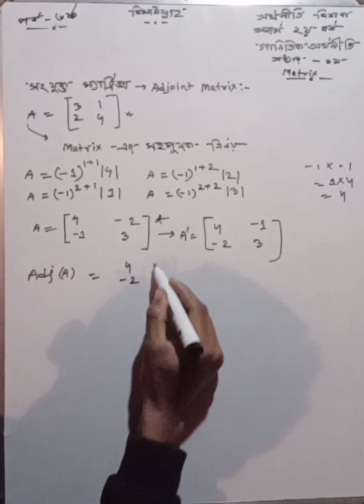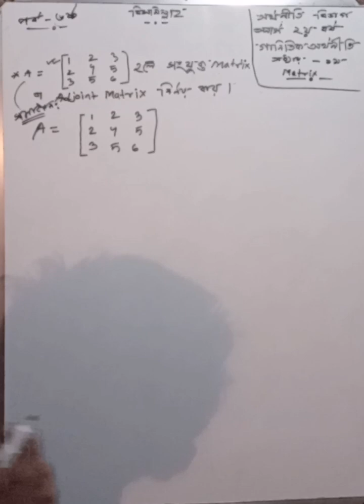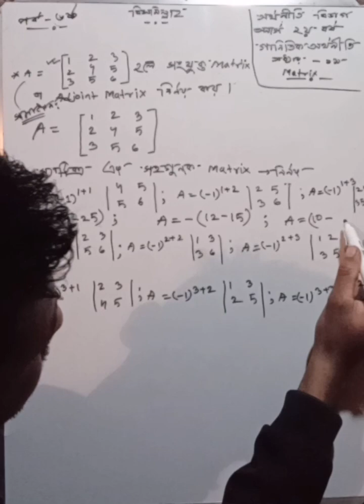Matrix পর্ব - ৬ষ্ঠ, সংযুক্ত ম্যাট্রিক্স নির্ণয়। অধ্যায় - ১অনার্স ২য় বর্ষ, গাণিতিক অর্থনীতি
আস্-সালামু আলাইকুম

গাণিতিক অর্থনীতি অনার্স দ্বিতীয় বর্ষ অর্থনীতি বিভাগ।